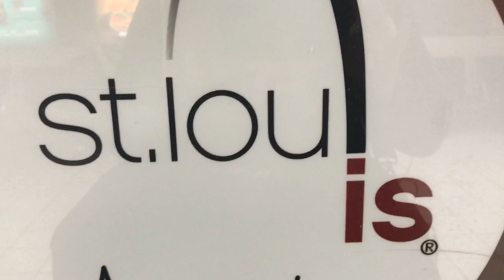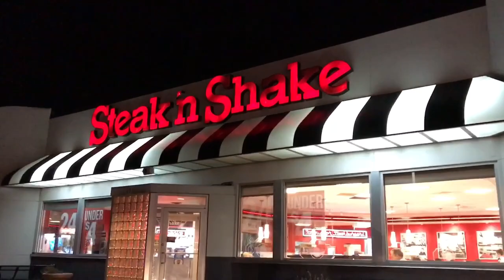Arriving at UGC St. Louis! - Naded VLOGS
Tried to record as much as I could, was really tired from traveling, but I got some really epic clips at the end in steak and shake with pro players!
Click the "show more" button for secret goodies below!